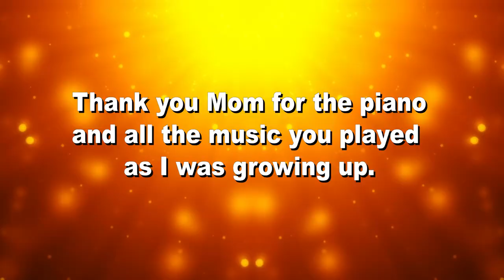How To Replace A Broken Piano String - (PLEASE READ DISCLAIMER BELOW)